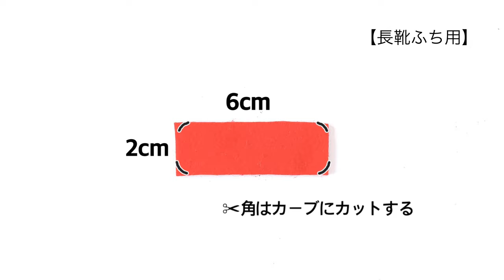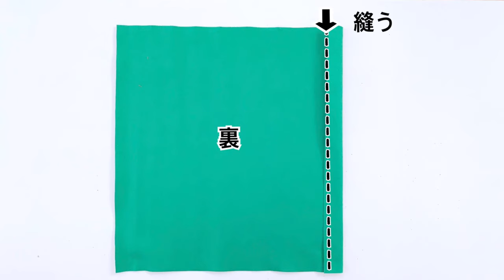アドベントカレンダー Advent calendar フェルト 日替わりお菓子 プレゼント イベント パーティ 親子で手芸 小物入れ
出来上がりサイズ：約46×50cm
ポケットサイズ：約7×10cm(25個)

アドベントカレンダー作ってみました♪
切ったり貼ったりが多いのでお子さんやお孫さんと一緒に製作しても楽しそうです。
見栄えも可愛く豪華なのでイベントやプレゼント、インテリア用にもピッタリです。
クリスマスまでの毎日日替わりでお菓子がもらえるのも楽しみですね。
普段はウォールポケットとしても利用できます。
良かったら参考にしてください^^

例えば

⚫︎動画内の不足,補足につきましては気づき次第随時説明欄を更新いたします。(いただいたコメントで気付く場合も多く感謝しております。)